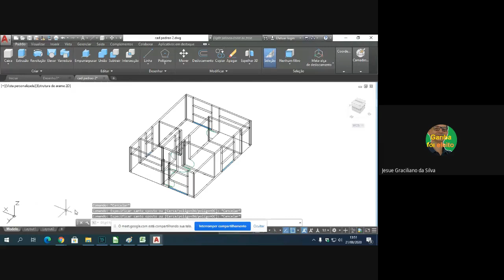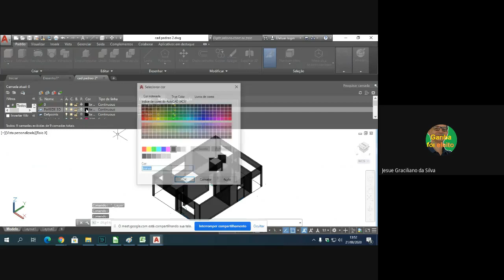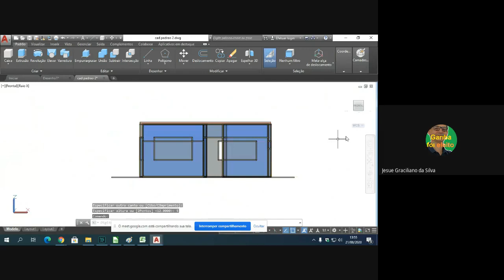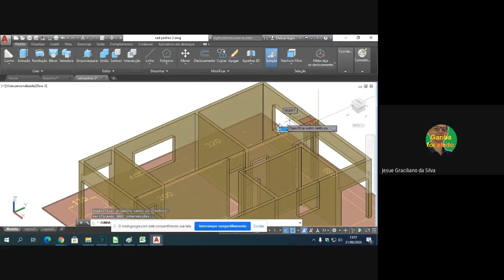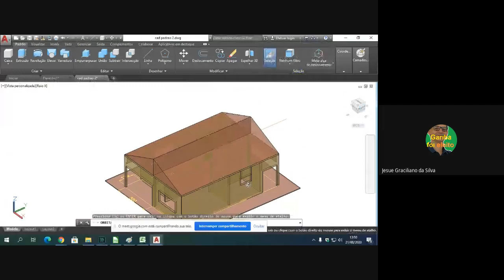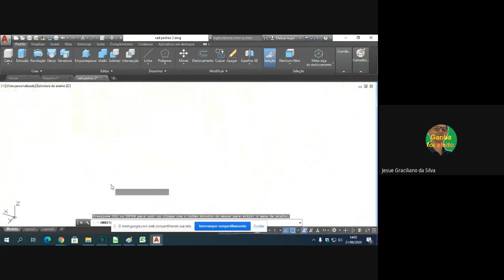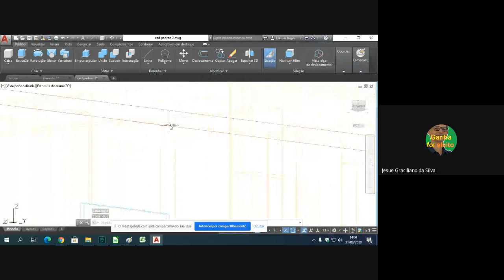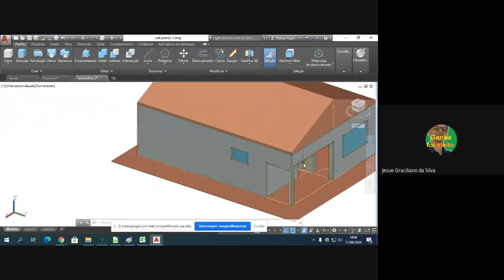Planta Baixa desenho em 3D AUTOCAD